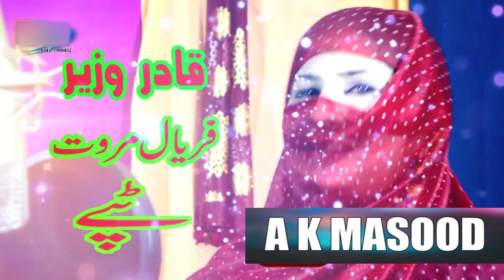Naima Faryal , Qader Wazir Pashto New Tapy 2020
Naima new pashto songs 2020,new pashto tapy 2020,new afghan songs 2020,
new pashto sad songs 2020,new attan songs 2020,attan new songs 2020,
pashto new tapy 2020,new waziristan songs 2020,waziristan new songs 2020,
new khayber pashto songs 2020,armani pashto songs 2020,musafri tapy 2020,
new pashto bewafahi tapy 2020,new pashto local video 2020 , Qader Wazir Pashto New Tapy 2020